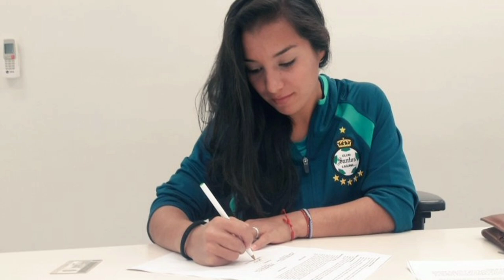¿QUIÉN ES? EP.32: CINTHYA PERAZA | LA FIGURA ABSOLUTA DEL SANTOS LAGUNA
"¿Quién es?" nació con la intención de compartir con ustedes datos sobre la trayectoria de las futbolistas y aprender un poco más sobre el camino que han tomado para estar donde están hoy.

En el episodio de hoy, te voy a contar la historia de la capitana, figura y referente absoluta de Santos Laguna, Cinthya Peraza.

Espero que lo disfruten mucho y si les gusta este tipo de vídeos, dejen su like, regálenme una suscripción y compartan el video para que llegue a más personas.